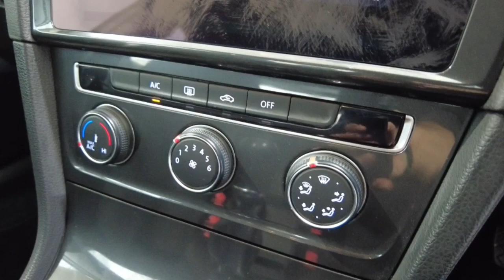2019 VOLKSWAGEN GOLF Myaree, Fremantle, Booragoon, Kardinya, Palmyra, WA 11010150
Silver New 2019 VOLKSWAGEN GOLF  available in Myaree, Western Australia. Servicing the Fremantle, Booragoon, Kardinya, Palmyra, WA area.

Melville Hyundai
170 Leach Hwy